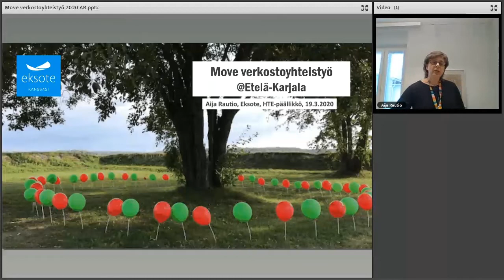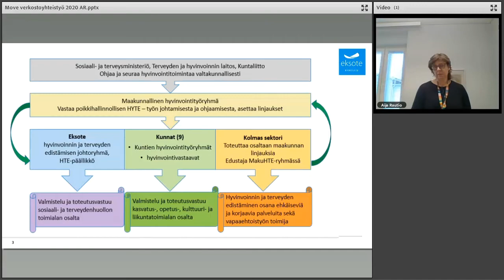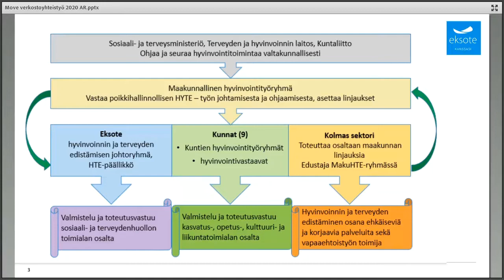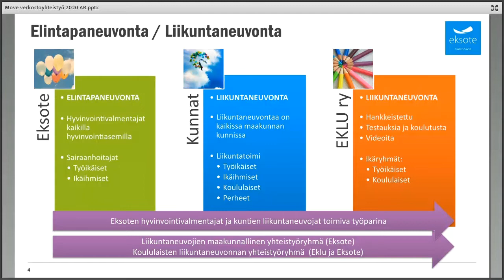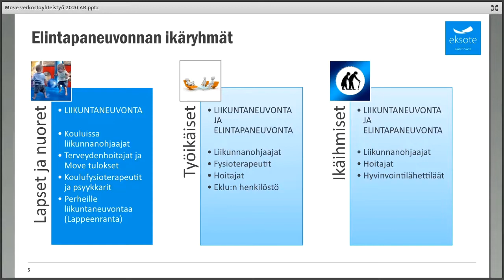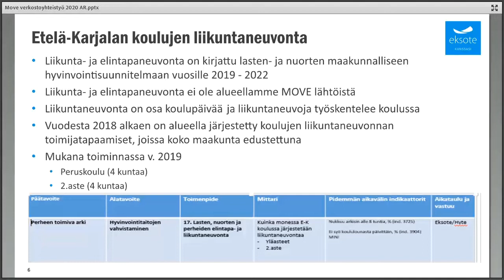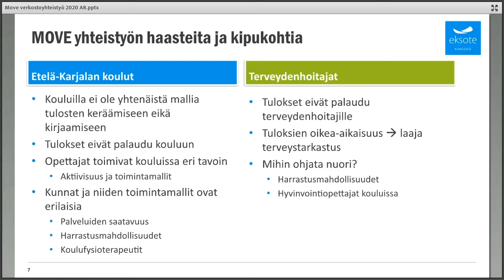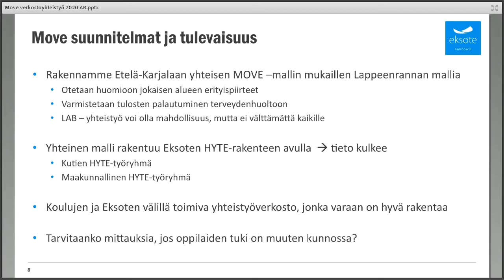Move!-verkostoyhteistyö Etelä-Karjalassa - AijaRautio